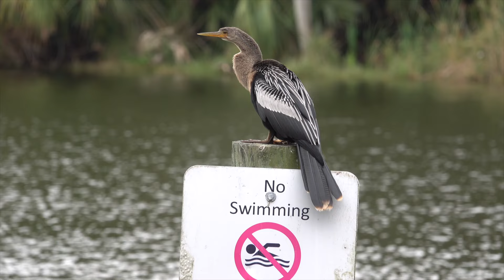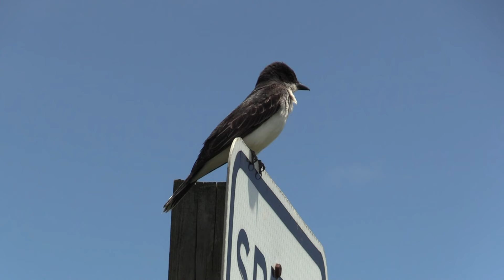Learn 244 Eastern USA birds by sight and sound! High def video clips.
I enjoy filming birds in Eastern North America.  You can learn birds by watching this video.
This video will be updated in a few months as I film more birds.